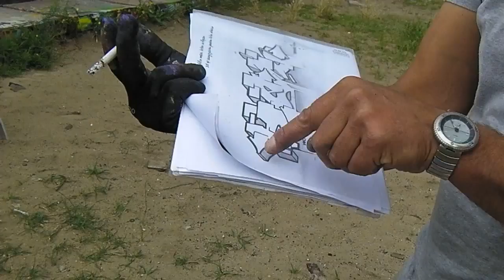DESONE legt uit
Tijdens het True Lies project wordt mij pas echt duidelijk dat een woord ook meer kan zeggen dan een plaatje.  hagazine.wordpress.com